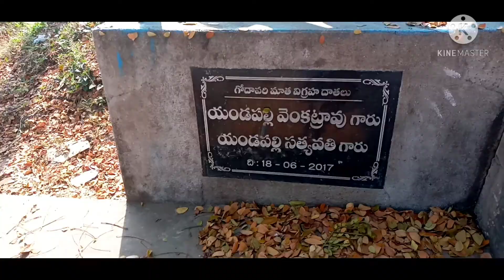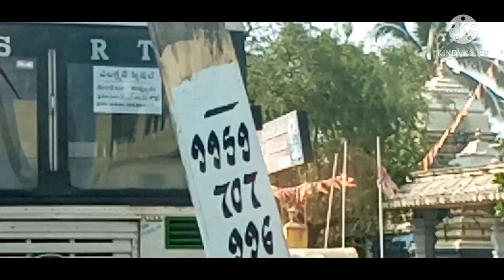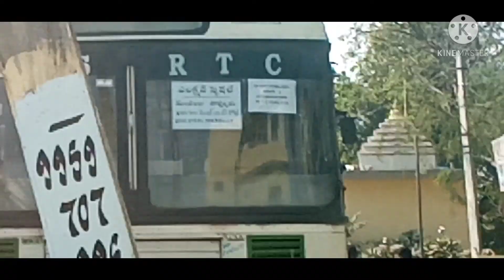VLOG|| My Husband's Mother's House || My village